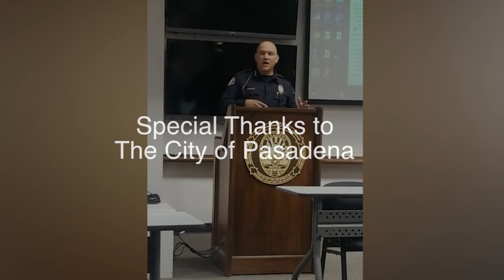The Tale of Two Police Chiefs Part 4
Day 40 of advocacy in the murder of Anthony McClain called Pasadena's Truth or Lies. This video will show you how a Police Chief that believes that his officer should know the reasonableness in performing their duties and does not condone those police that act outside the department's policies. Compared to a Police Chief that does the complete opposite because of the systemic racism within his department to cover up his lies for his officers during this time of racial civil unrest in America due to police brutality. Can we trust the Chief of Pasadena police? Here is the truth why Chief John Perez should be fired for lying and trying to cover up the murder of Anthony McClain instead of admitting his officers murdered him.
Take action now